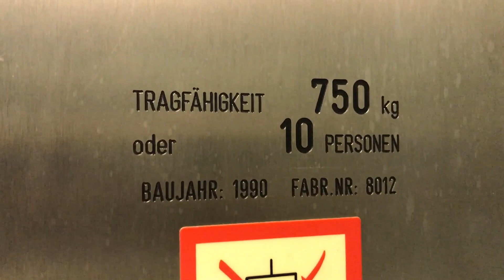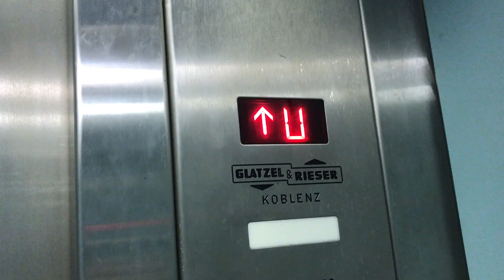Glatzel & Rieser Aufzug im Hilton Hotel Parkhaus in Düsseldorf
Hier habe ich den Aufzug im Parkhaus vom Hilton Hotel in Düsseldorf aufgenommen.

Here i filmed the elevator at the car park at Hilton Hotel.